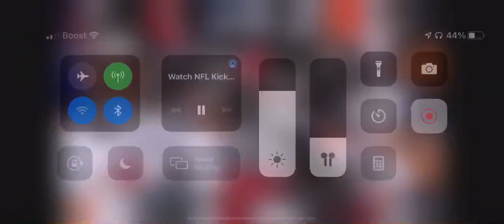Ryan Succop Game Winning Field Goal